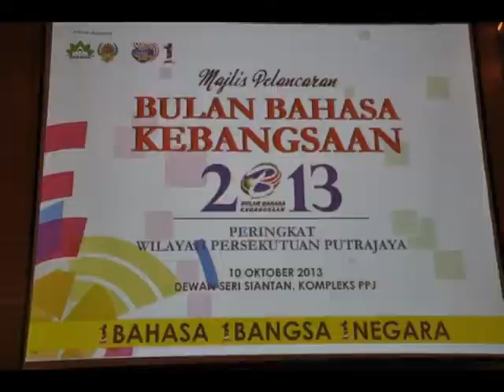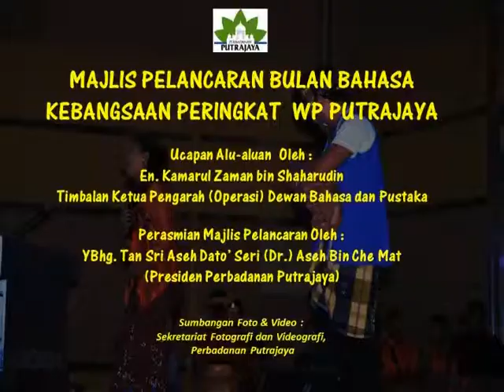Pelancaran Bulan Bahasa Kebangsaan Putrajaya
berlangsung pada 10 Okt 2013